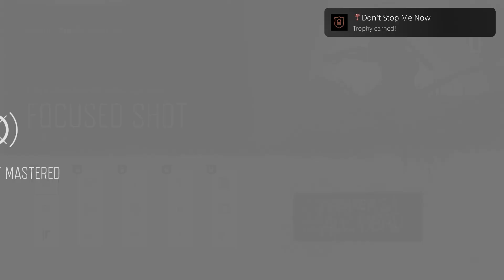Don't Stop Me Now Trophy Days Gone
DAYS GONE
Don't Stop Me Now  (BRONZE)
Unlock your first skill